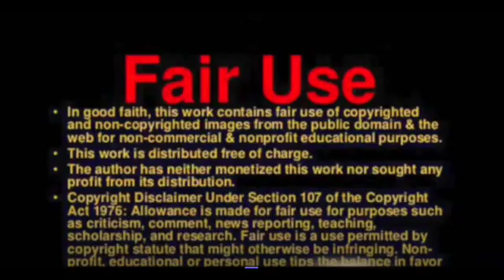Chinese Scientists Discover Water Source on the Moon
Lunar surface water has garnered considerable attention due to its potential for utilization by future lunar exploration missions and other space endeavors.

Recently, a team of researchers led by Prof. Sen Hu from the Institute of Geology and Geophysics (IGG) at the Chinese Academy of Sciences (CAS) has discovered that impact glass beads found in the lunar soils collected by the Chang’e-5 (CE5) mission contain traces of water.

Thorough investigations indicate that these glass beads may serve as a novel water source on the Moon, documenting the continual influx and outflow of water derived from solar wind, and functioning as a regulator for the lunar surface water cycle.

This work will be published today (March 27) in the journal Nature Geoscience, Sci-Tech Daily reported.